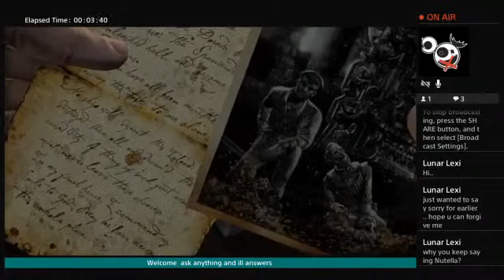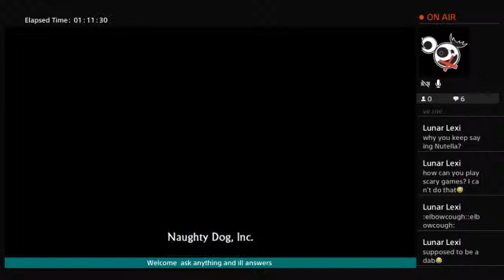Drake this better be worth it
Minecraft, GTA5, and many more come check it out and check out my vlogs of the day and learn more about me